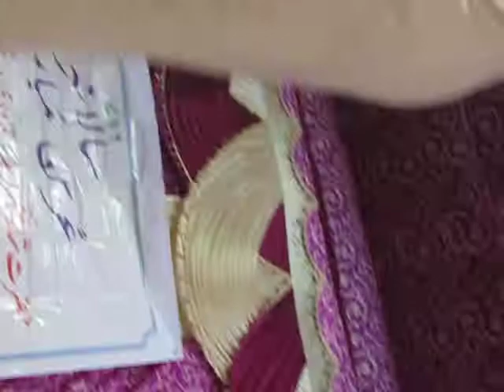mere yaar ki khushi hai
SAHIB E AASTAANA:- HAZRAT QIBLA SHEIKH SUFI NAZEER
                                        AHMED R.A.
                                        SILSILA AALIYA,QADRIYA,CHISHTIYA,ABUL
                                         -AULAI,JAHANGIRIYA,SHAKOORIYA.

SAJJADANASHIN:-     sahibzada haji SAGHIR AHMED QIBLA

QAWWAL                  1. ZAREEF CHISHTI  AND PARTY
                                   2. SHAMIM NIZAMI AND PARTY
                                   3. LAIQ TAJ QAWWAL AND PARTY
                                   4. SIKANDRABAD QAWWAL AND PARTY

ORGANIZED BY:-       DARGAH GHARIB YAAR WELFARE TRUST @
                                     D-1/4, jaitpur extension, New Delhi